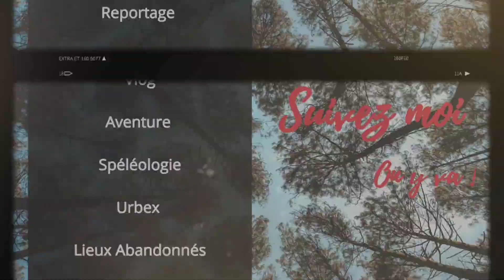la Grotte à Maurice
Je vous emmène dans un lieu sans doute incroyable une grotte creusé par un homme avec seule outil un piolet.

lieu insolite

Merci de respecter ce lieux qui est un endroit incroyable.

Mon Instagram: Julien_Xploration